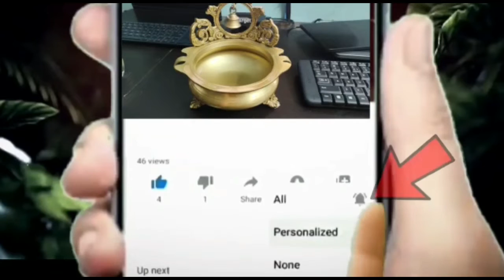Endu karjuram valana kalige arogya peayojanalu